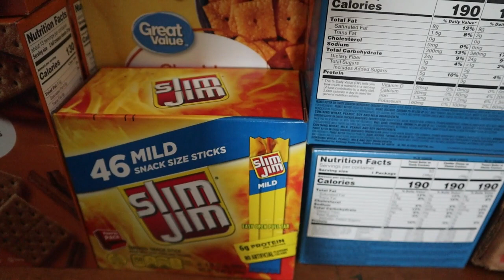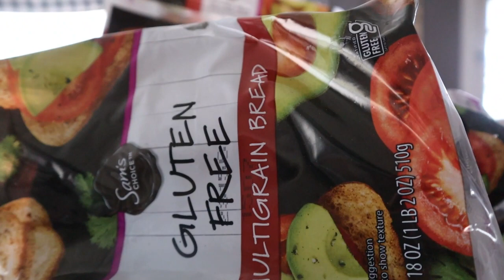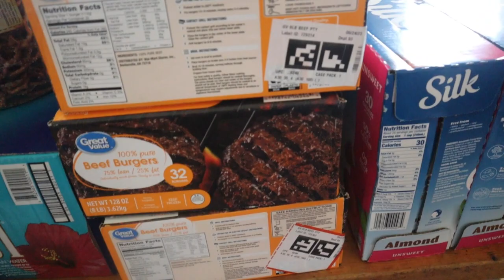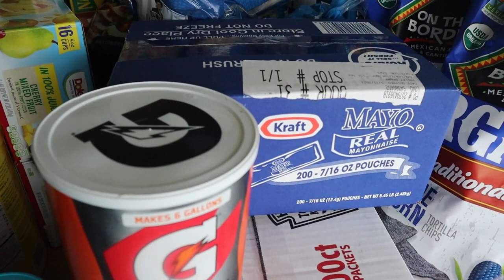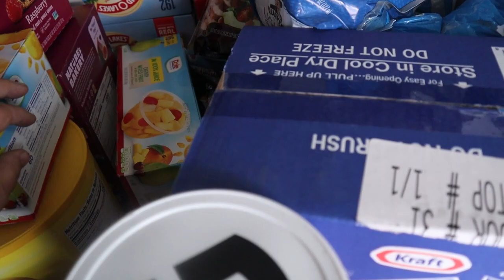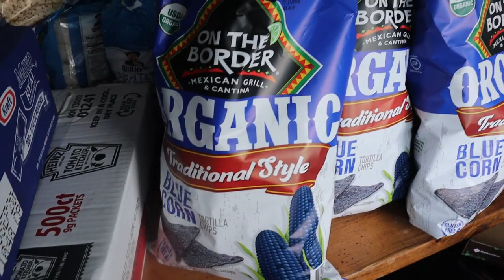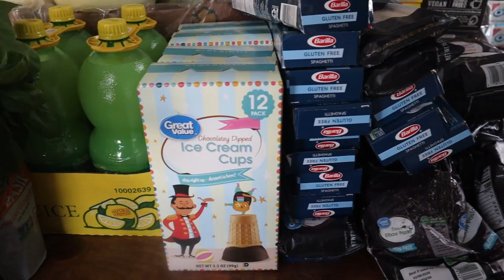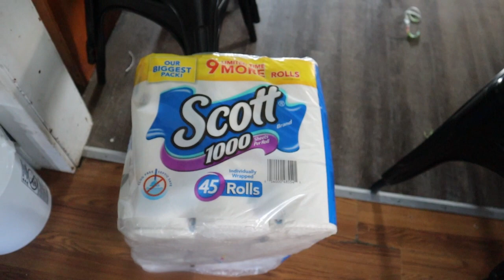MASSIVE Grocery Haul// Large family of 14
Well this is a special month with camping for 9 day coming up soon!  Can I stick to my budget and buy my camping food?